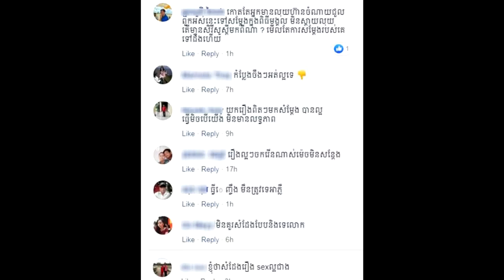រិះគន់ចាស់ដៃ!!រឿងកំប្លែងខ្លីមួយនេះ ត្រូវបានមហាជនមិនពេញចិត្ត ព្រោះបង្ហាញអាសអាភាស៏ជ្រុល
អរគុណ

សូមអធ្យាស្រ័យ

ចំពោះការមិនបានតប ខំមិនបានគ្រប់គ្នា

Ms Socheata